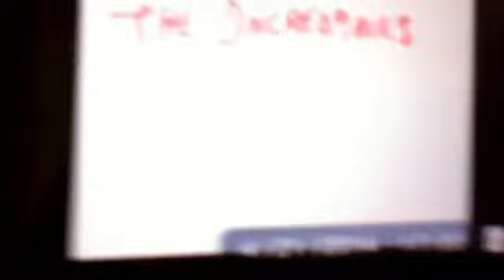The Incredibles (Ratiganrules style) cast video (requested by Ratiganrules)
This is Ratiganrules' cast for his version of "The Incredibles"

Other cast:
- Bomb Voyage - Captain Hook (Peter Pan)
- Rick Dicker - Grimsby (The Little Mermaid)
- Honey (Lucius' wife) - Aurora (Sleeping Beauty)